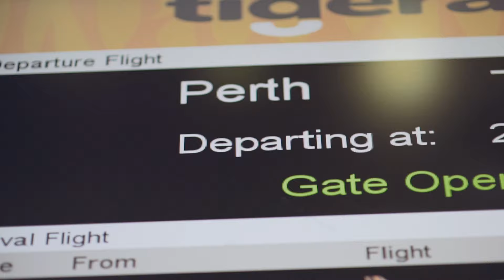CP Perth Saturday 18 March